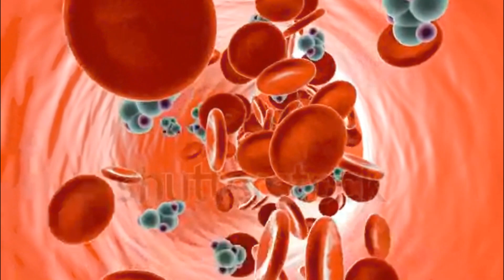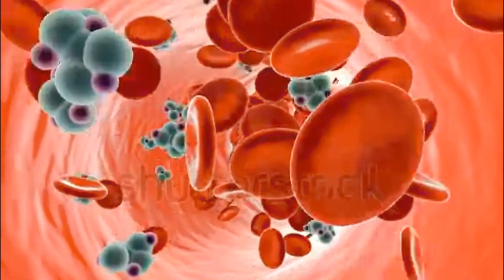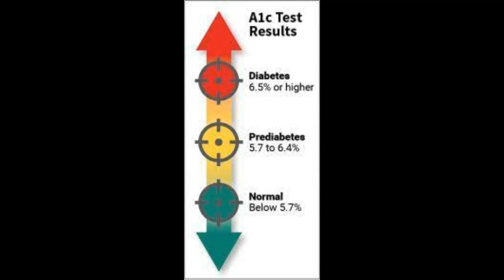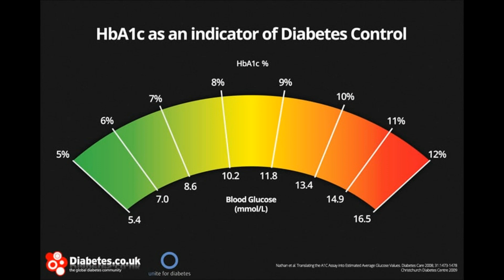Dr Wasim Research||What Is HbA1C test?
If you or someone you know has diabetes or is at risk for developing the disease, it's important to understand what the HbA1c test is and how it can help manage blood sugar levels. In this video, we will explain what the HbA1c test is, how it works, and what the results mean. We'll also discuss the benefits of monitoring blood sugar levels with the HbA1c test, including early detection of diabetes-related complications and improved long-term health outcomes. Whether you're a patient or a healthcare professional, this video will provide valuable information on the HbA1c test and its importance in managing diabetes.